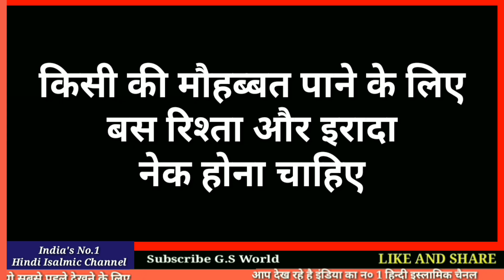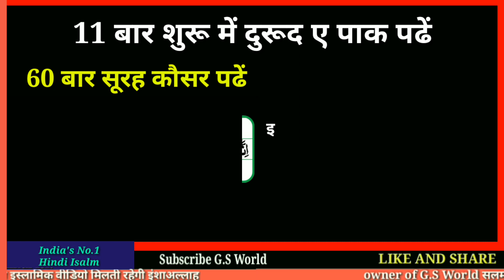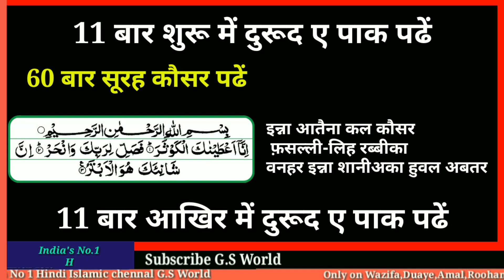Wazifa For Love - Kisi ko bhi apni mohabbat me Bechain kar dena wala wazifa | Mohbbat ka wazifa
मौहब्बत पाने की दुआ
किसी को भी अपनी मौहब्बत में बेचैन कर देने वाला वज़ीफ़ा
शौहर की मौहब्बत पाने का वज़ीफ़ा
बीबी की मौहब्बत पाने का वज़ीफ़ा
अमीन
अल्लाहुम्मा अमीन

अमीन
अल्लाहुम्मा अमीन